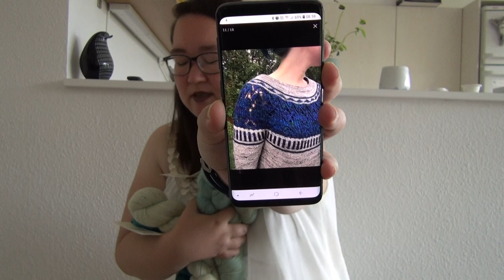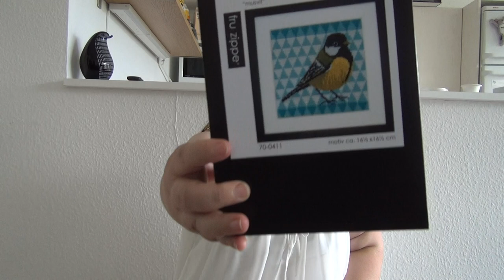Episode 78 - Cross stitch virgin and is that a finished object !?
You can find me everywhere as BundgaardF

This week I talk about:
- Blooming Meadow by Dieuwke
- Levina by Laura Chau
-Cardamome dress by Deer and Doe
- Zweig by Caitlin Hunter
- Cross stitch birds by Pelse Asboe